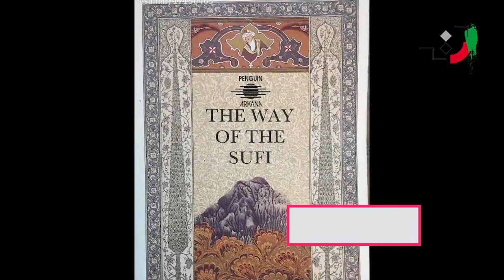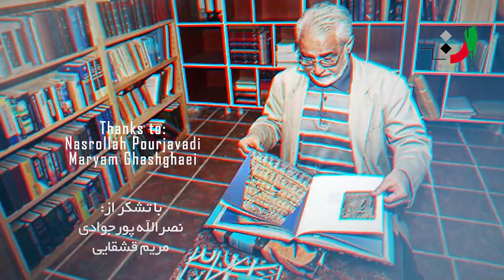Nasrollah Pourjavady - Part 02 - نصرالله پورجوادی - قسمت دوم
Nasrollah Pourjavady is an Iranian scholar specializes in Islamic and Iranian philosophy, mysticism and Persian Literature. He studied Philosophy at San Francisco State University, where he received his B.A. degree in 1967, and at the University of Tehran where he received his M.A. degree in 1971 and his Ph. D degree in 1978.
He was a professor of Philosophy at the University of Tehran until 2008, when he retired. He also taught as guest professor at the Gregorian University in Rome, Colgate University in U.S.A (2002), University of Maryland, and University of North California.
He has written extensively on Persian Sufism in Persian and in Arabic. In English , he translated the work of Ahmad Ghazzali on mystical love, the Sawanih, and classical Persian Sufi Poetry in co-operation with Peter L. Wilson.
He was the founding director of Iran University Press (Until 2004) and he is a permanent member of the Academy of Persian Language and Literature.
He was awarded the Humboldt Prize in Germany for Oriental Studies in 2005. Nasrollah Pourjavady has three sons: Amir-Hossein, Reza, and Ahmad.